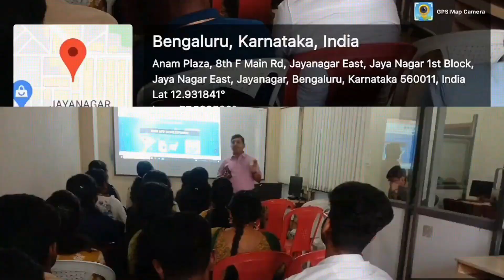Industrial Visit of II Year - AI & DS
Two days from 21/03/2022 to 22/03/2022 industrial visit to Bengaluru
(Celestial V Solutions Company and Visvesvaraya Industrial & Technological Museum).